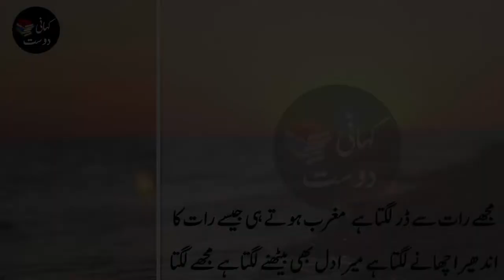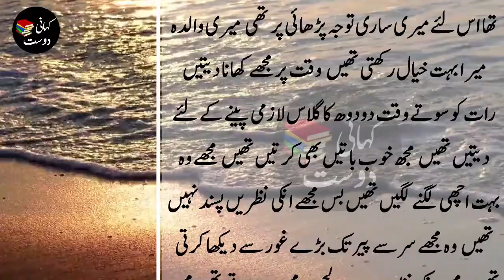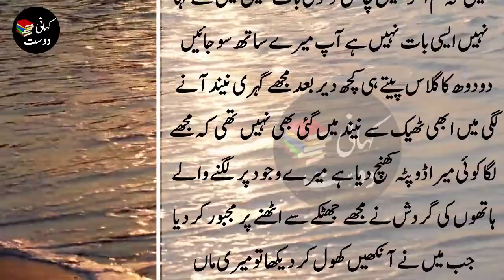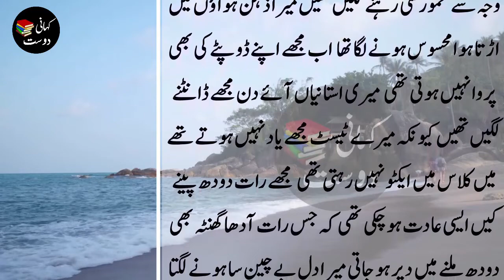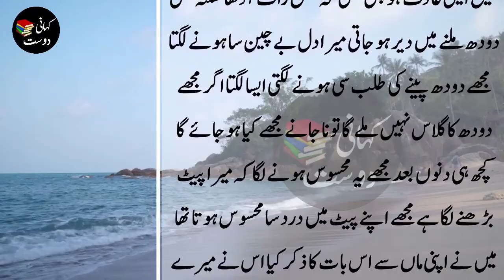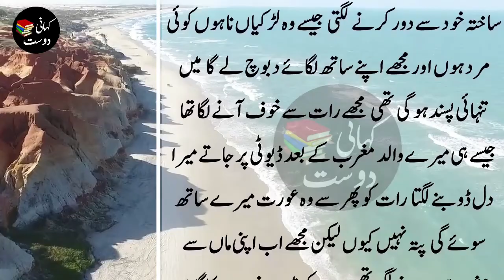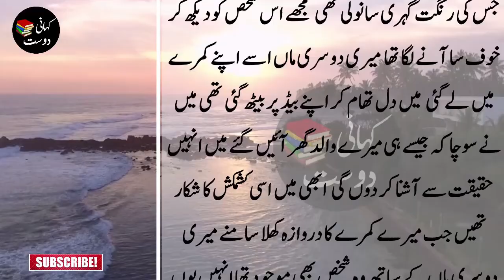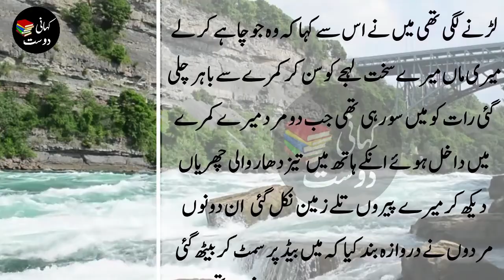heart Melting Story of a Beautiful Girl | Kahani Dost #98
Golden words | Sachi Kahaniyan in Urdu - Heart Touching Story | Kahani Dost #98